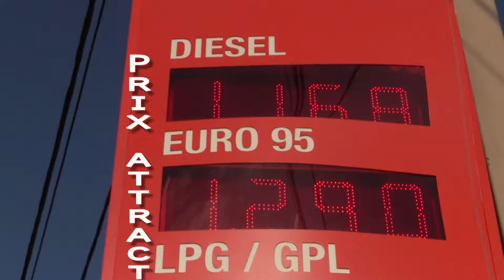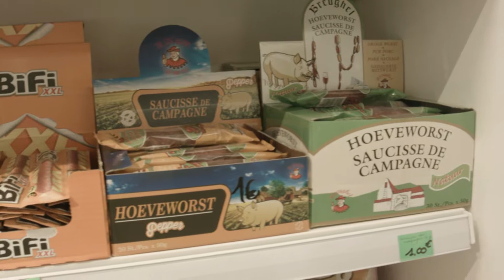Pub station service Hertain Belgique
Publicité produite par Wilnelprod